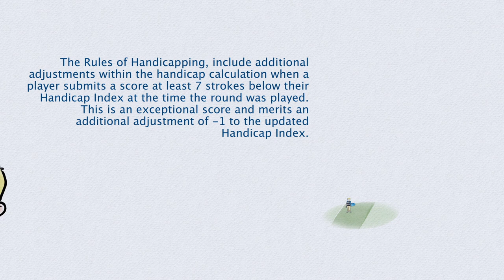WHS - Exceptional Score Reduction